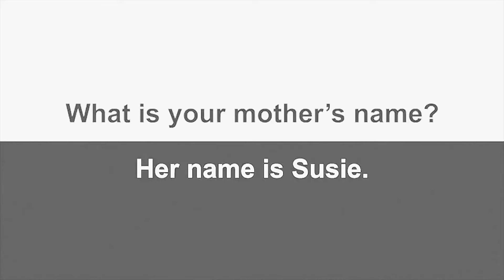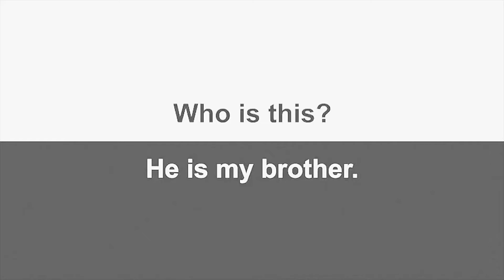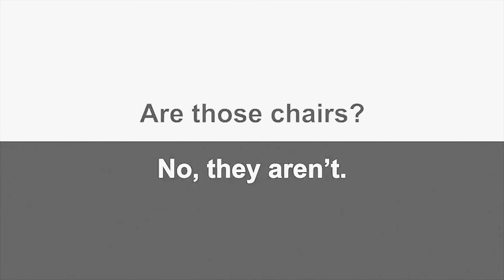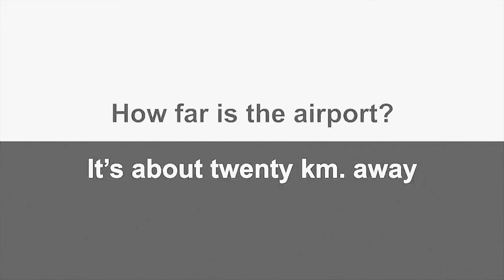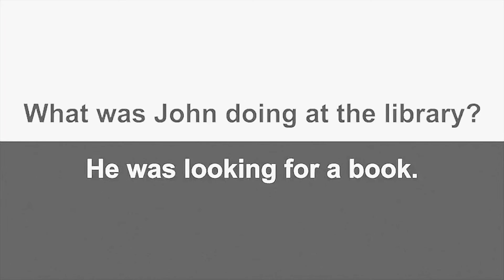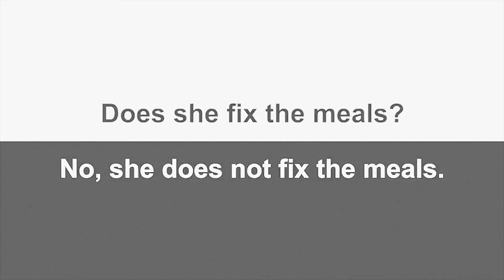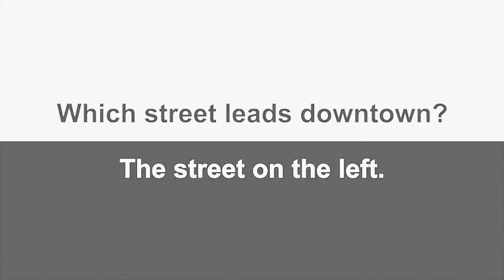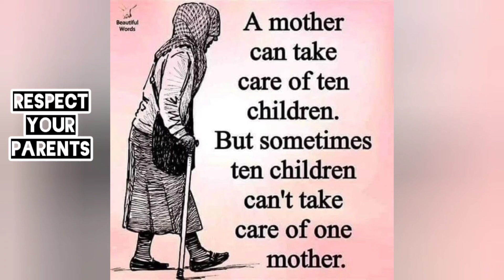Everyday English Listening || Listen and Speak English Like a Native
Everyday English Listening ||| Listen and Speak English Like a Native ||| American English Practice

Hey ! Hope you all doing well and enjoying your day
In this video you will learn how to study better , how to learn faster,  how to learn smart, howt to be first in class , how to be successful in life, how to learn by scientific ways , scientific ways for learning better, how to be a learner, alot of things you will learn here .

Purpose of making this channchannel to provide Daily quizzes for free . Free education for everyone. This channel related to educational , informational, knowledge, and skills vocabulary etc .
If you want to learn something new then keep joining us for more information and interested posts thanks .
Better Learning
Tips for learning better
Better Learning science tips